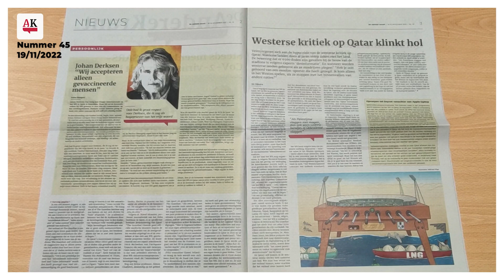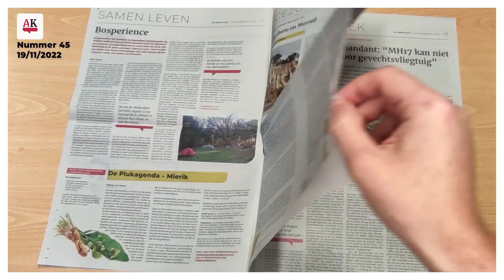Steeds meer bewijs: SARS-CoV-2-virus kwam uit lab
Deze week in De Andere Krant!

Gepresenteerd door uitgever Sander Compagner

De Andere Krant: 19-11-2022